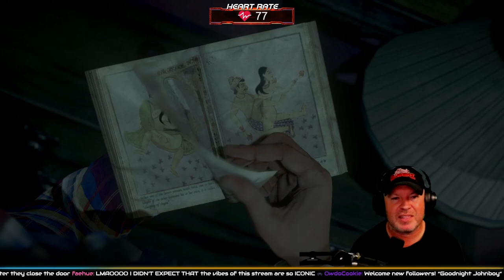"The Doctor Will See You Now!" - Flash Plays Until Dawn - Part 2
Flash continues his playthrough of the PlayStation Horror Classic Until Dawn.